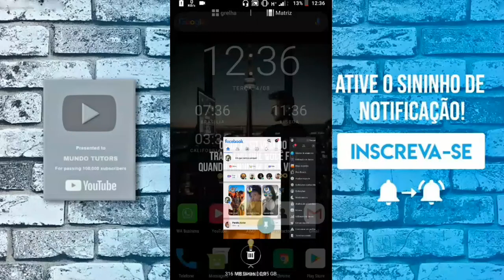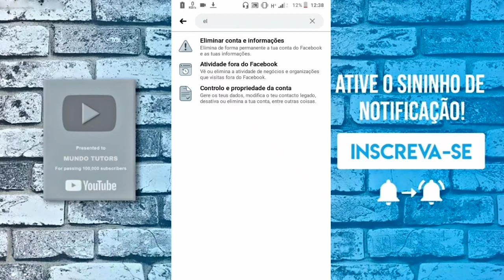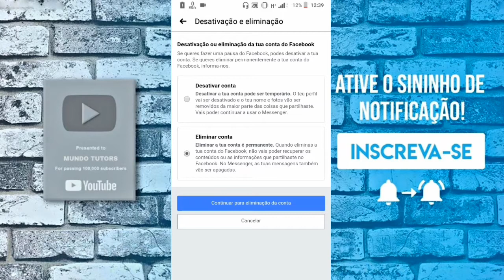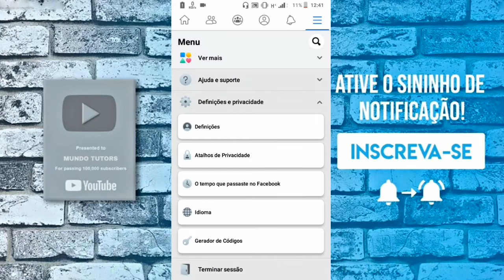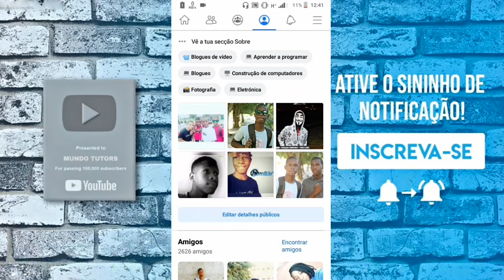Como Excluir Conta do Facebook de Vez - Definitivamente - Pelo Celular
Aprenda a Excluir o seu perfil do Facebook definitivamente pelo seu celular, simples e fácil eliminar o perfil, a conta do Facebook usando o seu celular.

▂ ▃ ▄ ▅ ▆ CONTEÚDO EXTRA  ▆ ▅ ▄ ▃ ▂